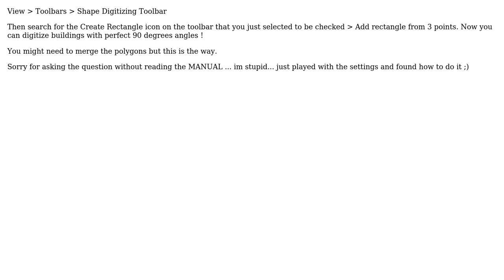GIS: QGIS 3.4 How to make 90 degrees angles when digitizing polygons s No plugins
GIS: QGIS 3.4 How to make 90 degrees angles when digitizing polygons ? No plugins

With thanks & praise to God, and with thanks to the many people who have made this project possible! You are responsible for your own actions.